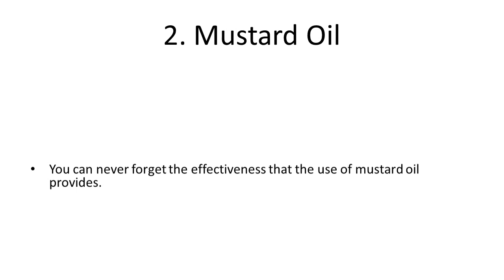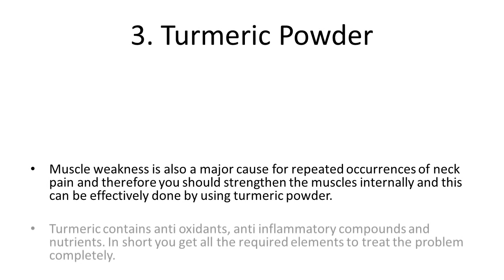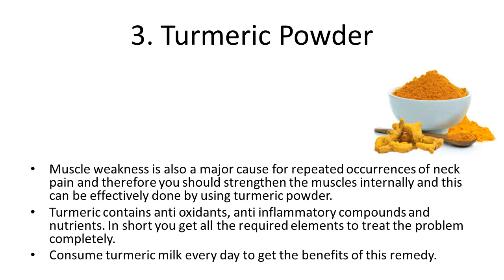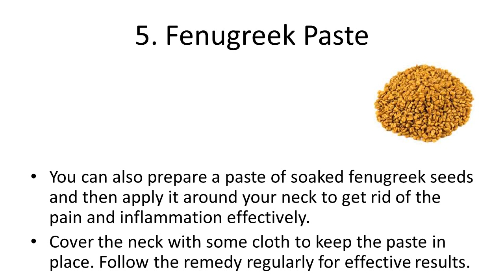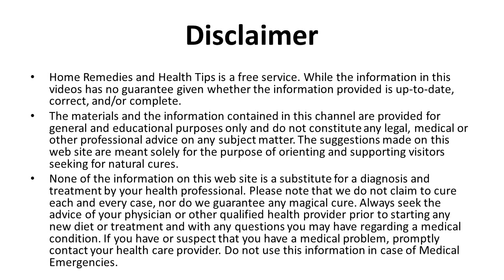How to Get Rid of a Sore Neck Pain | home remedies for stiff neck | best ways to lessen pain